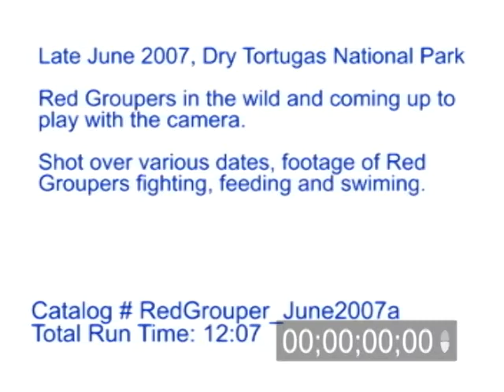Red Grouper Video stock footage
Red Grouper Video. Footage of Red Groupers in the wild and playing with the camera. Shot over various dates of Groupers fighting, feeding and swimming.

Catalog ID#: RedGrouper_June2007a

Total Run Time: 12:07